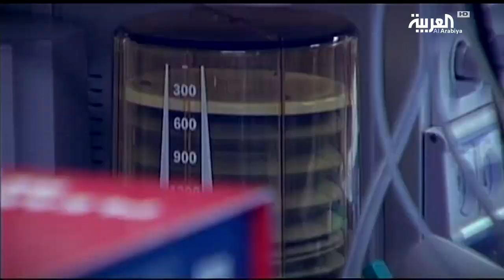هل تخفف الماريجوانا من آلام المرضى؟